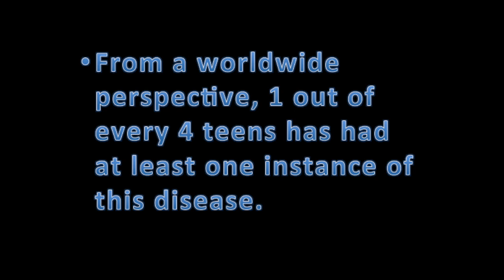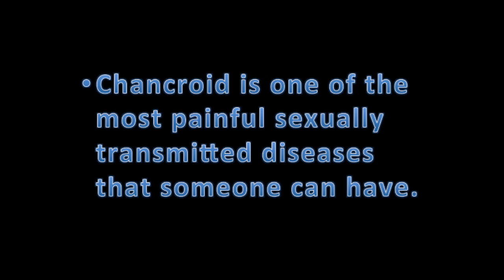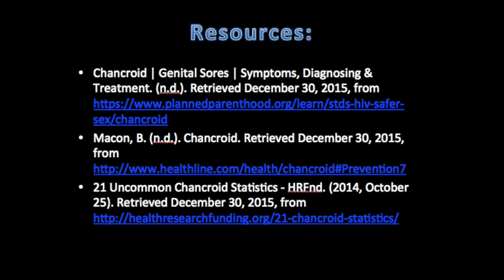HLTH 412 Chancroid by Shellie Landry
This video is about shellie 2